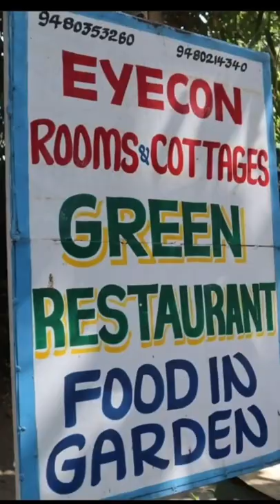Hampi,Green Restaurant and Catering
Restaurants in Hampi
Best places to eat in Hampi
Restaturant near Kamlapur, Hospet, Hampi